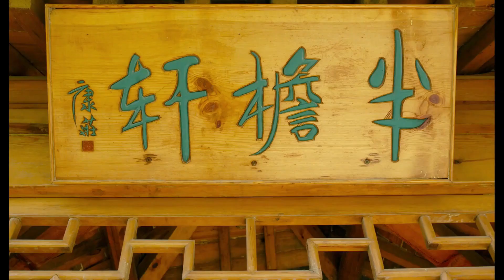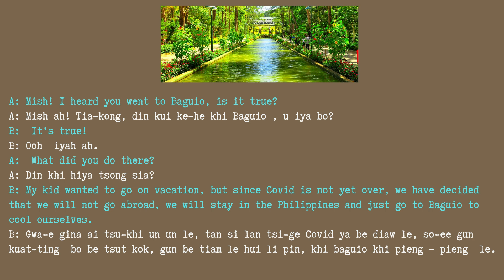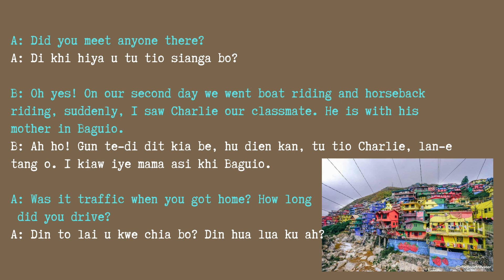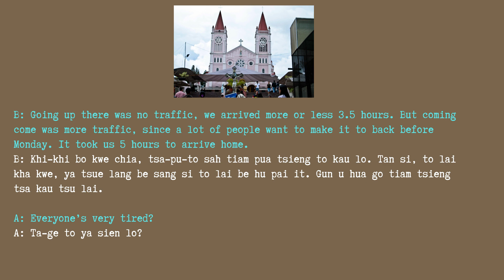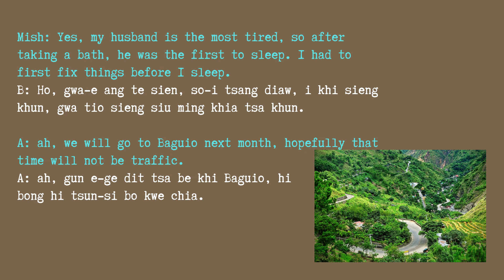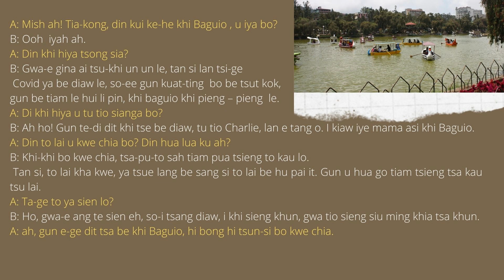Learn Philippine Hokkien (Fookien) Ep. 57 Practice Conversation: Baguio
Hi,

Listen, understand and read through the conversation in Hokkien.

Mish